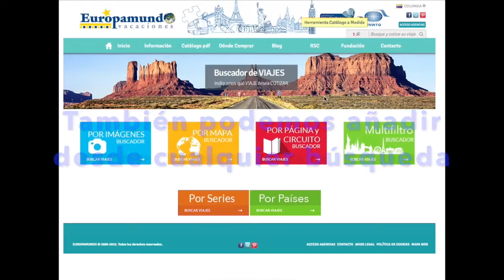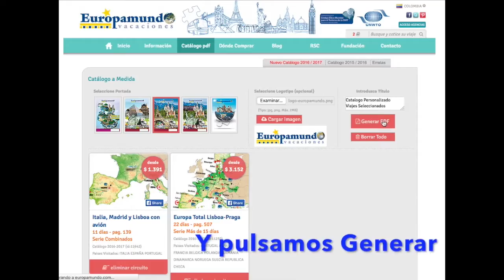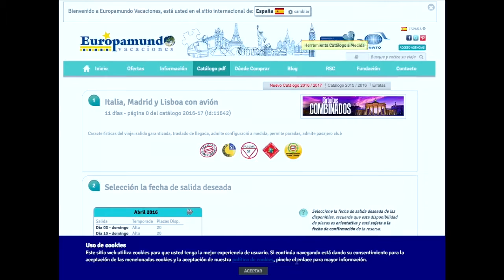Videotutorial Catálogo a medida